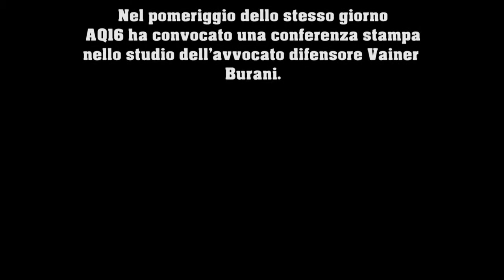Ci metto la firma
Estratto della conferenza stampa del 4 dicembre 2014 presso lo studio dell'avvocato Vainer Burani a proposito delle misure cautelari adottate contro i partecipanti alla manifestazione antirazzista del 25 aprile 2014.